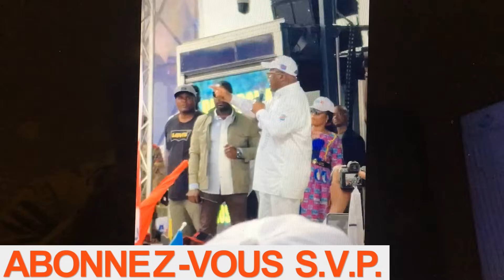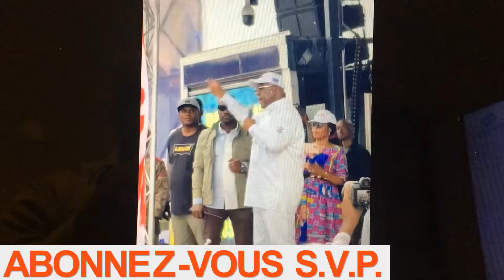19/12/RDF-KAGAME VIENT DE QUITTER RDC,BEMBA DEVOILE KATUMBI SUR CYBERATTACK A CENI,CENTRE FINANCIER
BEMBA DEVOILE COMPLOT DE KATUMBI SUR CYBERATTACK A LA CENI AVEC ONG-RUSSE,FATSHI INAUGURE CENTRE FINANCIER ET HOPITAL